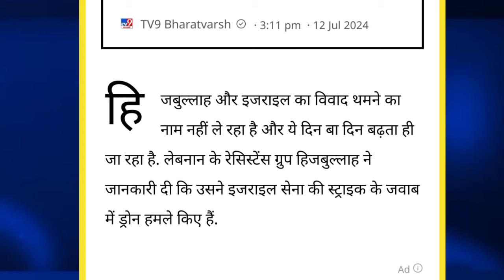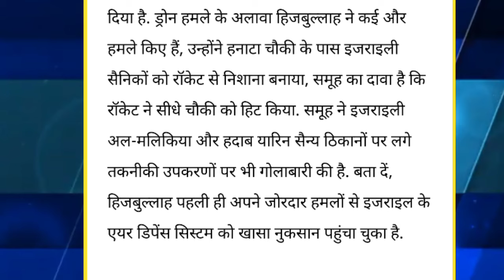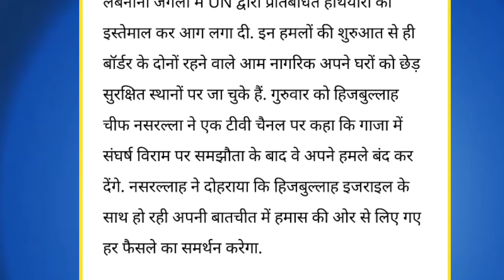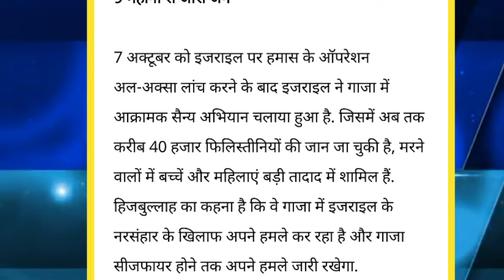इज़राइल का भारी नुक्सान ! हिजबुल्लाह का आखरी अल्टीमेटम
palestine news
gaza news
palestine song
palestine naat
palestine news hindi news
palestine ringtone
palestine and israel
palestine live
palestine ki naat
palestine status
palestine vs israel
palestine news
palestine war
israel news
israel vs palestine fighting
israel war
israel yudh
israel hamas